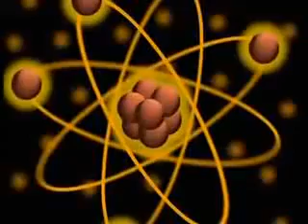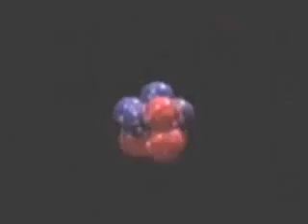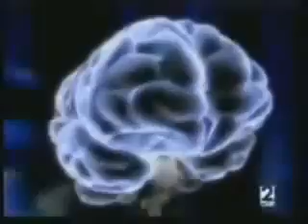Quantum Physics - Reality Does Not Exist _ www insight spruz com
__ Quantum physics says goodbye to reality -- Some physicists are uncomfortable with the idea that all individual quantum events are innately random. This is why many have proposed more complete theories, which suggest that events are at least partially governed by extra "hidden variables". Now physicists from Austria claim to have performed an experiment that rules out a broad class of hidden-variables theories that focus on realism -- giving the uneasy consequence that reality does not exist when we are not observing it